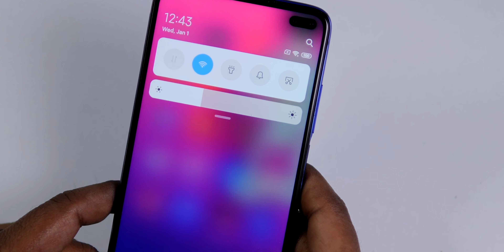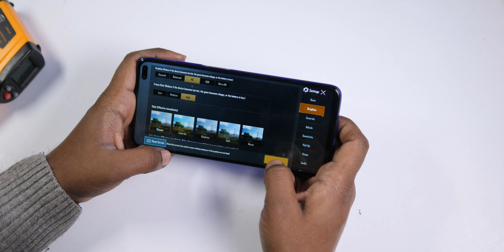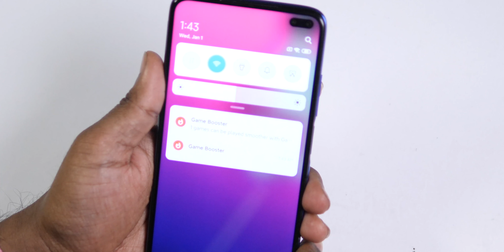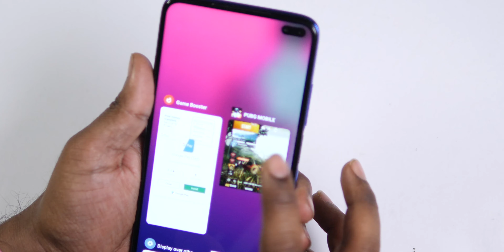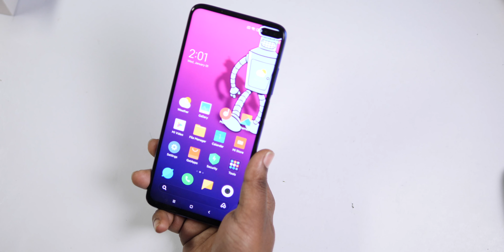Redmi K30 Pubg Gaming Review with battery drain and heating test |HD 60Fps Gameplay |Hindi/India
buy Samsung F23:

buy charger for f23:
Dosto pesh hai redmi k30 ka gaming review Pubg ka.
Full gaming hd air 60fps settings pe khela hai.